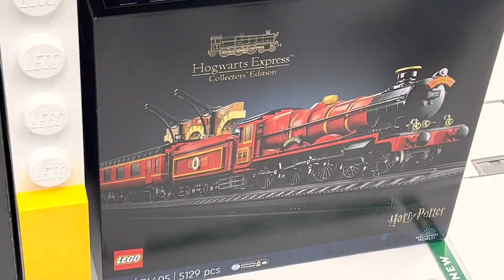Lego hogwarts express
A close look up of the hogwarts exspress lego built up